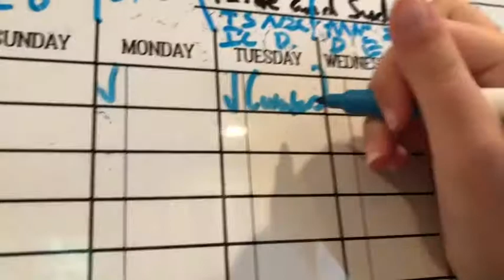SUMMER DAY IN THE LIFE//Paige Cohen